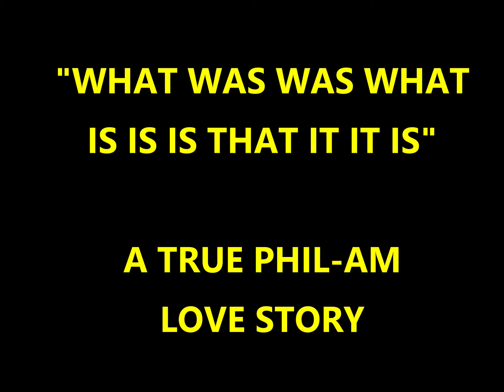IN THE BEGINNING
Hi, I've want to tell this story for a long time. It's a truly Great Love story about my wife Bhem and I. This will be a series of videos  about the five years I spent in the Philippine. Hope you may fine it inspiring.

Tedd